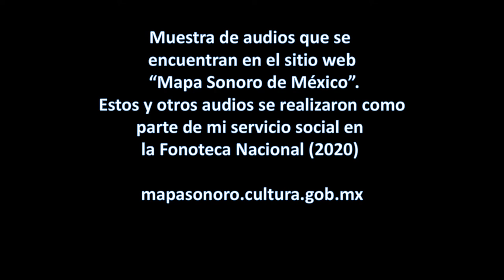Audio reel - Mapa Sonoro de México - Fonoteca Nacional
Muestra de audios que realicé como parte de mi servicio social como administrador del sitio "Mapa Sonoro de México".  Para consultar más audios, ir a mapasonoro.cultura.gob.mx, ir al Buscador y seleccionar el filtro "Fonografista" y escribir MoisesHV.

Autor de los audios: Moisés Hernández Velázquez (2020)